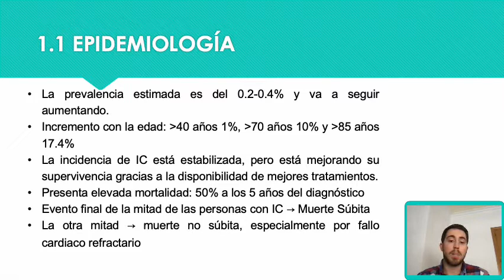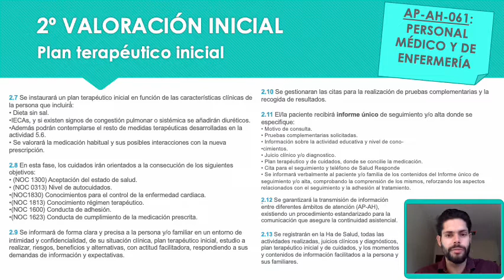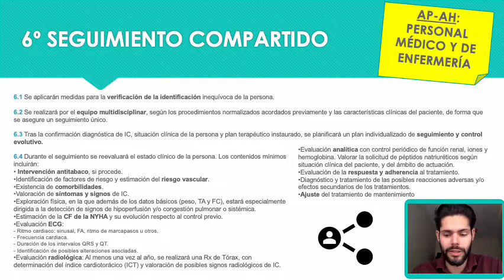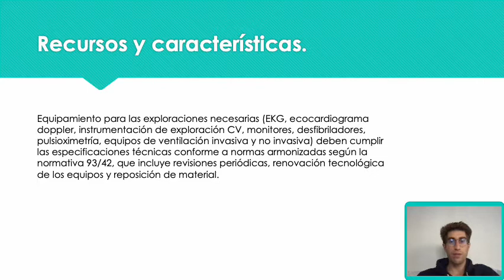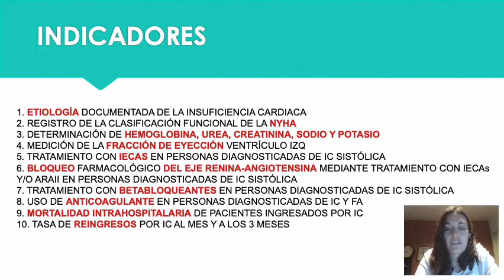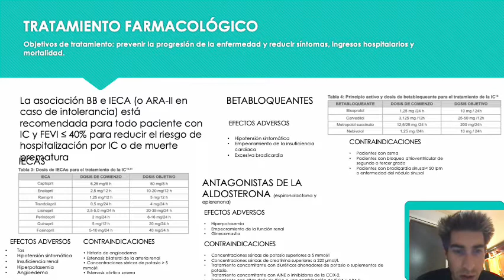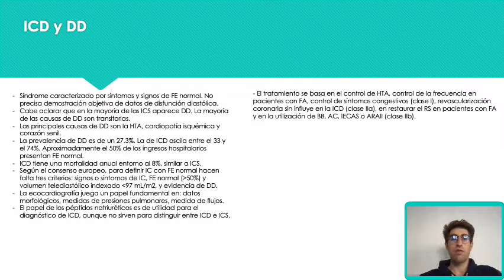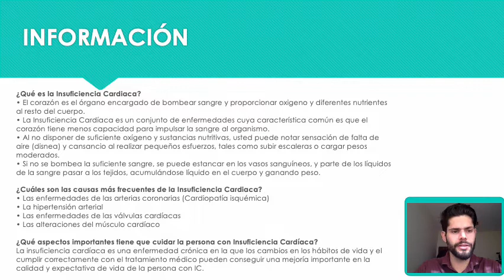INSUFICIENCIA CARDÍACA (PAI)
Sesión: Insuficiencia cardíaca (PAI)

Febrero 2022